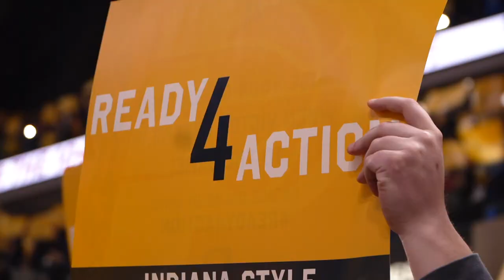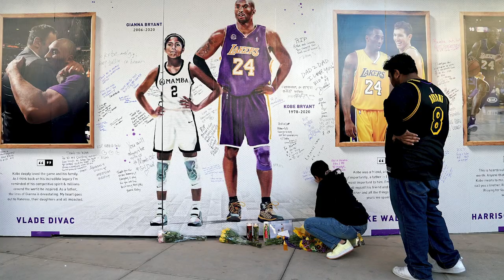The Extra Pass: Sampson's Slams, Vic's Return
In January's edition of The Extra Pass, we take a look back at Oladipo's emotional return to the court to close out the month. Also, Jeremiah Johnson sits down with forward JaKarr Sampson, whose ferocious slams have turned heads this season.